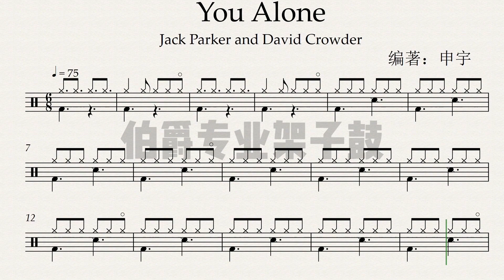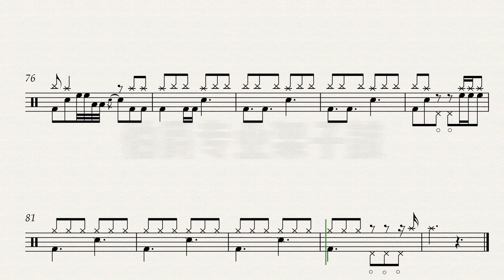《You Alone》（Gospel）Free Dynamic Drum Score